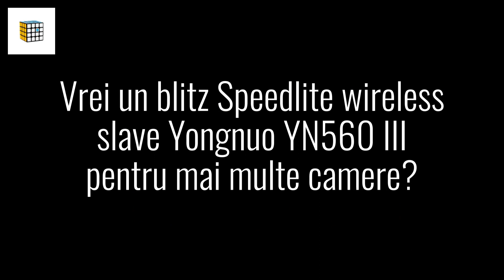Blitz wireless slave Yongnuo YN560-III cu receiver RF-603 incorporat Canon Nikon Olympus Pentax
Blitz wireless slave Yongnuo YN560-III YN-560 III cu receiver RF-603 incorporat pentru Canon Nikon Olympus Pentax